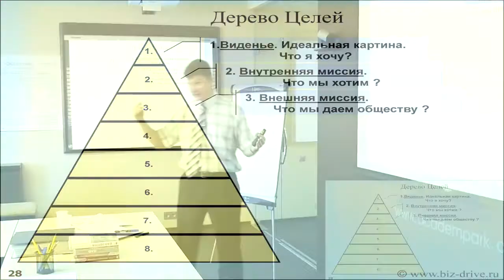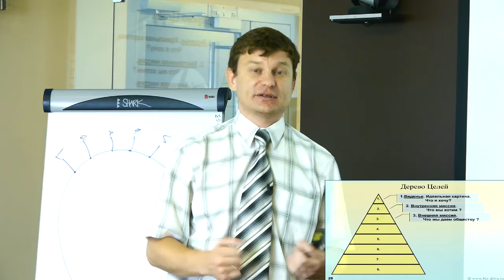3.4 Система Бизнес-ДРАЙВ! Дерево целей. 3 уровень целей.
3.4 Дерево целей. 3 уровень целей. Внешняя миссия.

Семинар-знакомство.